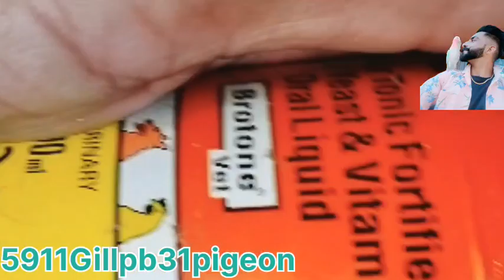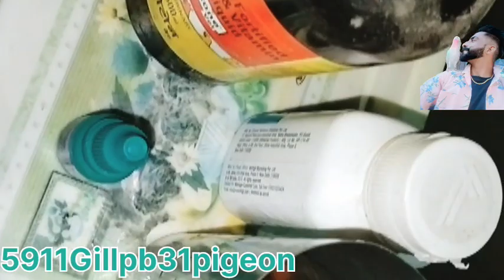ਕਬੂਤਰ ਜਾਨ ਤੋਂ ਜਾਂਦਾ ਐੱਸ ਕਰਕੇ ||marda marda msa bachiya vhda kbutar||atak hon da v krn ho skda